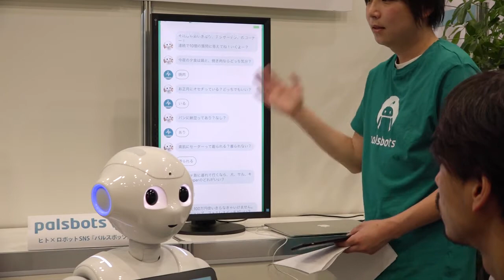Pepper App Challenge 2015 Winter「Palsbots」デモブース動画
▼Pepper Innovation Challenge 2015